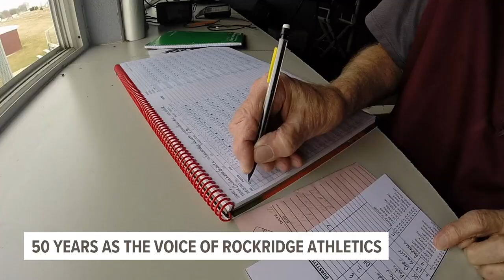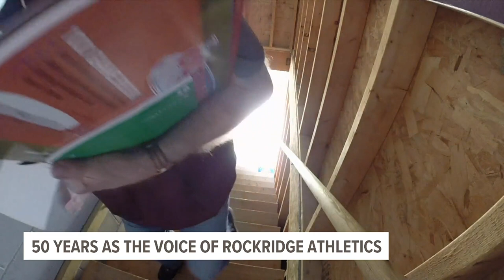Glen Cook celebrates 50 years at Rockridge PA announcer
Cook has lent his voice to football, basketball, baseball, softball and more.